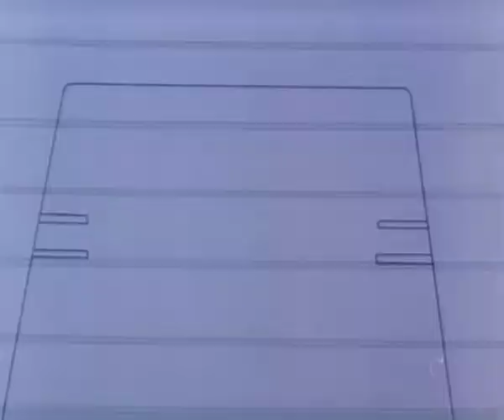Assault on Liberty | M.A.S.K. | EP014 | Cartoons for Kids | WildBrain Vault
VENOM steals the Statue of Liberty during a magic show and holds it for ransom.